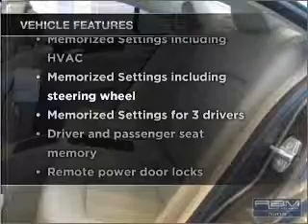2012 Mercedes-Benz CLS550 - Atlanta GA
Year: 2012
Make: Mercedes-Benz
Model: CLS550
Trim: CLS550
Engine: Petrol
Transmission: Automatic
Color: Indium Grey
Mileage: 18
Address:
345 McFarland Parkway